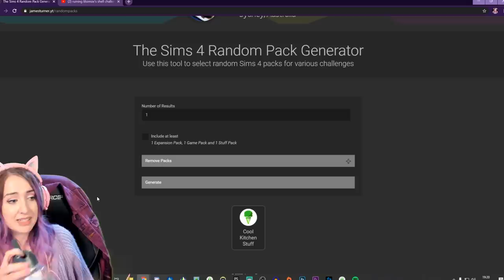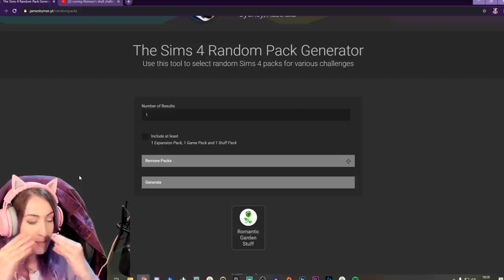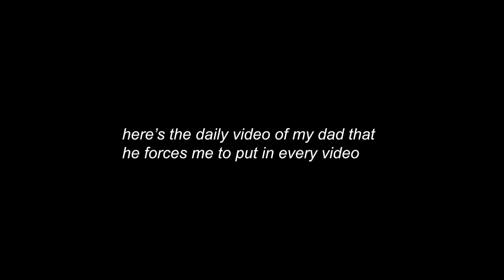Each room is a different pack but the randomiser hates me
i'm from Middlesbrough in England which is why i sound like that.
Videos may contain mild swearing. My main age demographic is 18-24 and I focus my content around that.

instagram .. @plumbellayt
twitter .. @plumbellayt

I MADE MERCH!

Plumbella
Middlesbrough
TS8 8DU